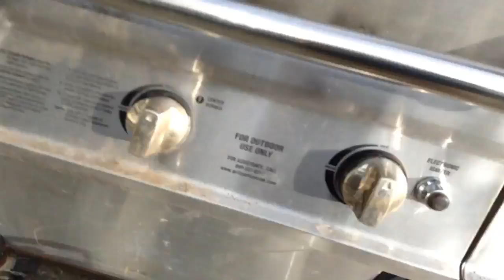Ninja Teleportation Items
Teleporting Items??